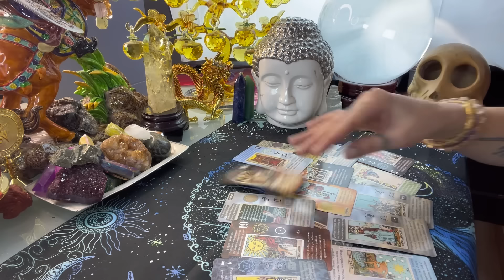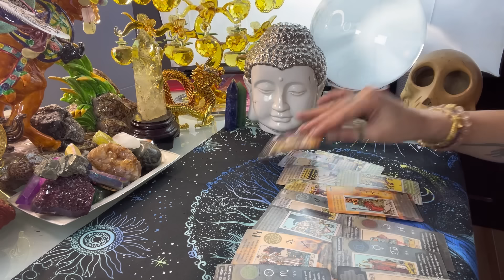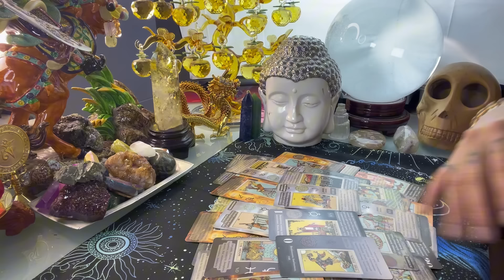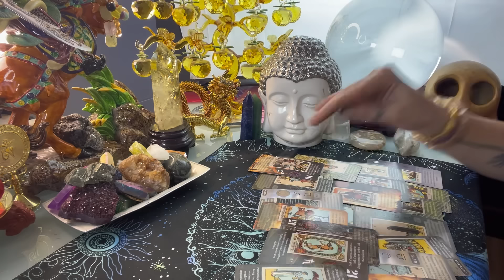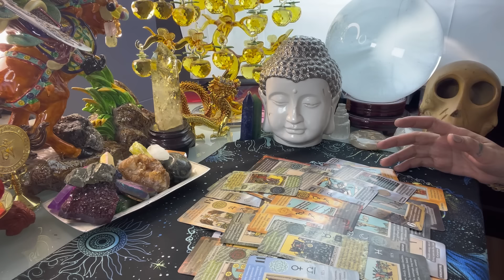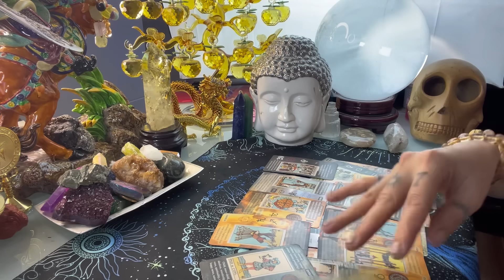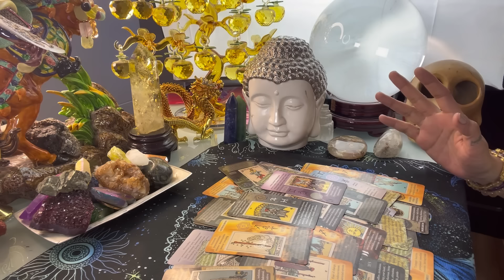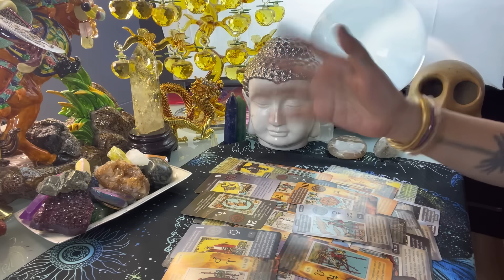Gabay Kapalaran Horoscope February 10,2024 Kalusugan,Pag-ibig at Datung-Apple Paguio7